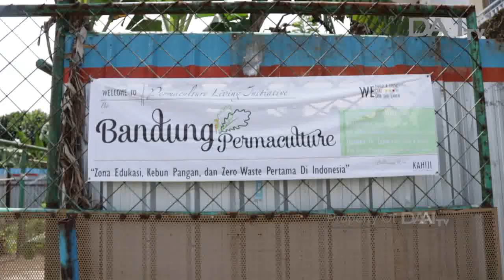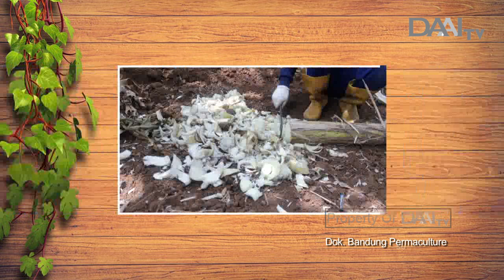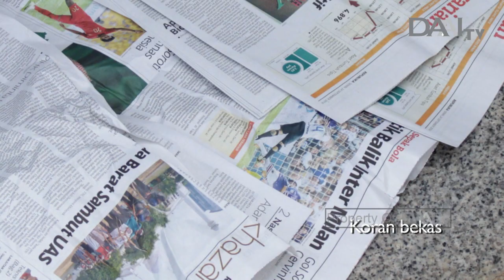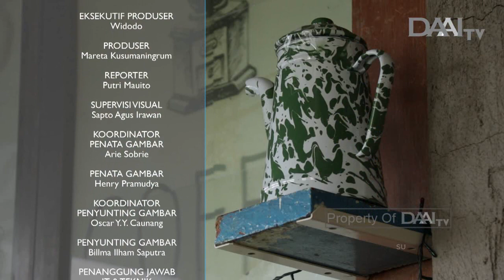INSPIRASI PERMAKULTUR PERKOTAAN - BUMIKU SATU DAAI TV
Manusia bekerja sama dengan alam,
memproduksi dan mengonsumsi makanan dari kebun,
mengawetkan pangan dengan matahari, menyehatkan tanah dengan mikroorganisme.
Hingga membangun rumah bermaterial limbah 99%.
Tidak ada sampah yang terbuang.
Semua berputar dalam lingkar kehidupan yang tak terputus.

Yup, teman-teman dari @bandungpermaculture membuktikan bahwa pola permakultur dapat diterapkan diperkotaan.